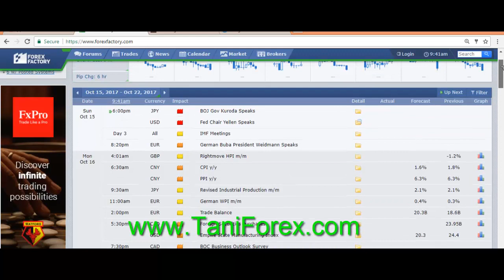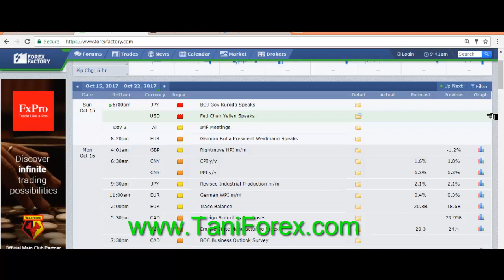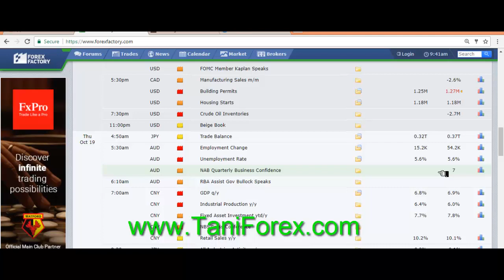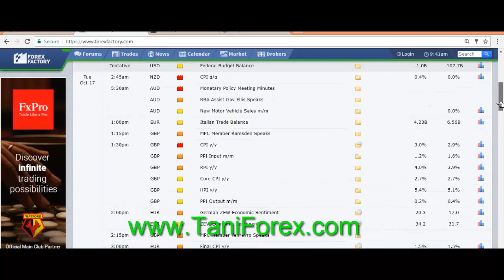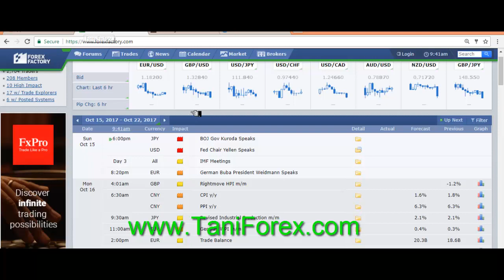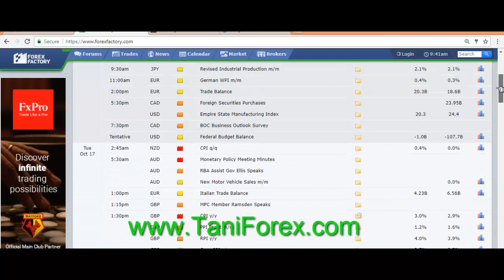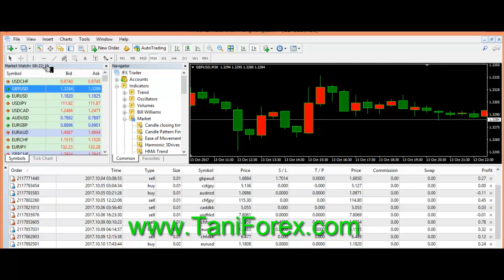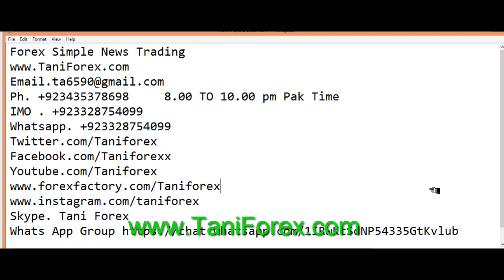What is News Impact in Forex Trading ! Tani Forex Simple News Trading Technique in Urdu And Hindi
Forex high Risk Trading. In This video Very simple Forex News Trading Trick In hindi and Urdu By Tani Forex.